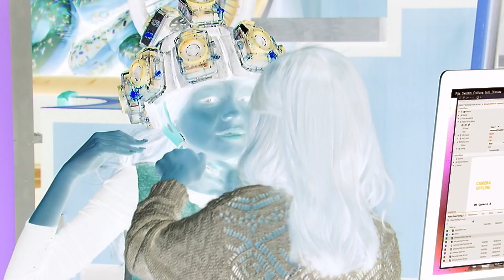EPIC MOVIE TRAILER 😮 Ft. Henry Danger, Knight Squad, & More!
We’re bringing you the most EPIC. MOVIE. TRAILER. EVER starring the cast of Henry Danger, Cousins for Life, Game Shakers, and Knight Squad. Nominated for several fake awards this love story/talking animal movie/ magical fantasy is something you won’t forget. Don’t miss “The Everything Movie” premiering never, but be sure to catch more of your favorite shows, only on Nick!